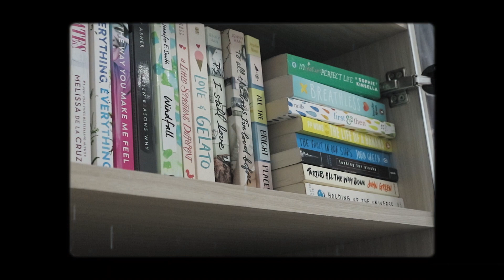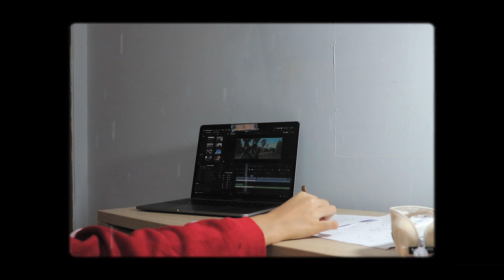2021 and still in quarantine...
-editing app-